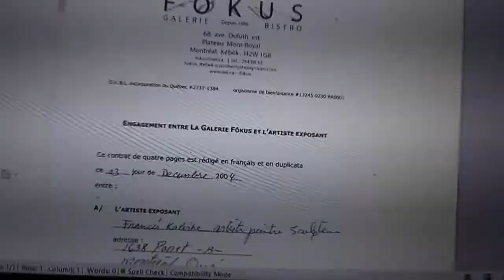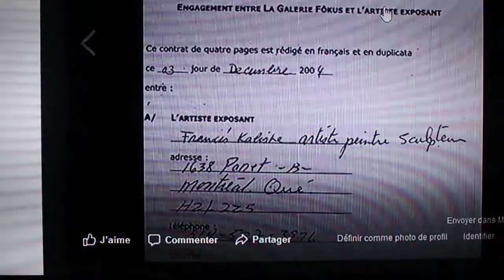Francis Kalishe - artiste peintre,sculpteur.(Francis Laplante)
Mon contract à la Galerie: "Fokus"